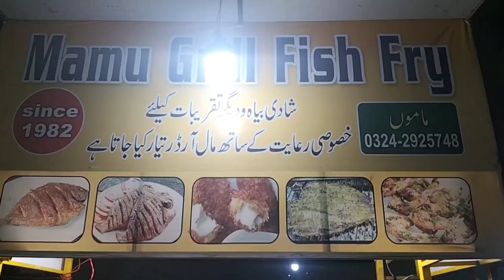Mamun Fish Grill And Fry #2023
Agar Apney Ab tak (Mamun Fish Fry Nahi Khaee to See na Karein.

Boahat MaEy Dar Fish Hoty hey .
har Cheez Fresh And Bhetreen Hoty hey.

Allah.